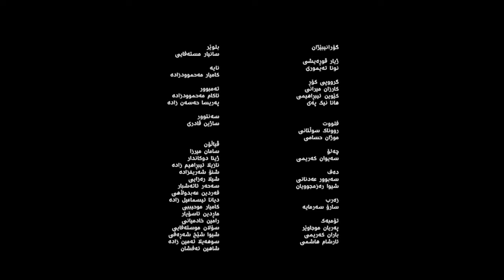ئۆرکێستر پاییزە به رهه می خۆی (زمانێ کۆردی_ ژیار قریشی) Zhyar Quraishi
ئیره پاییزه لێره هه مۆو قه دڕی جۆانی دەزانن

 به ڕێوه به ر فه رهاد مه حمۆود زاده

بە ھاوكارى :
خەبات فرووزەندە
لقمان مەولوودى
دياكۆ ئەمين زاده

ھونڕاوەكان بە چوار زاراوە كوردى...

کرمانجى :
ب خَمل و رەوشە ، شیرین و خوەشە
شیرین و خوەشە، زمانێ کوردی
ب خوەش ئاوازە، لەتیف و نازە
لەتیف و نازە، زمانێ کوردی
(شكۆى حەسەن)

سۆرانی :
ئاوە كوردی
ژینە،
خۆش و شیرین. ، خۆش ئاوازە چەن
چەن خۆش ئاوازە، زمانی کوردی
(ئەمین گەردیگلانی)

ھەورامى:
ڕۆجیاری گەشە، وەشە دەنگێوی
دەنگێوی وەشە، زوانی کوردی
هێزا پەی گیانی، جە گۆرانی پەڕ
پەڕ جە گۆرانی، زوانی کوردی
(خەمیار)

كەلھوڕى:
گوورانی و غەزەڵ، نەرمە چو مەخمەڵ
مینیدەو حەسەڵ، زوانی کوردی
مانادار و خاس، مینیدەو ئەڵماس
پڕ وە پەنێ ڕاس، زوانی کوردی
(حەبیب عەنبەری کەنگاوەر)

گۆرانیبێژان:
ژیار قوڕەیشی
نونا تەیموری

گرووپی کۆڕ:
کارزان میرانی
کێوین ئیبڕاهیمی
هانا نیک پەی

فلووت:
رووناک سوڵتانی
موژان حسامی

چەلۆ:
سەیوان کەریمی

دەف:
سەبوور عەدنانی
شیوا رەزمجوویان

زەرب:
سارۆ سەرمایە

تۆمبەک:
پەریان موجاوێر
باران کەریمی
ئارشام هاشمی

بلوێر:
سانیار مستەفایی

نایە:
کامیار مەحموودزادە

تەمبوور:
ئاکام مەحموودزادە
پەریسا حەسەن زادە

سەنتوور:
ساژین قادری

ڤیاڵۆن:
سامان میرزا تغییر در
ژینا دوکاندار
نازیلا ئیبڕاهیم زادە
شنۆ شەریفزادە
شیلا رەزایی
سەحەر ئاتەشبار
فەردین عەبدوڵاهی
دیانا ئیسماعیل زادە
کامیار موحیببی
ماڕدین ئاسۆیار
رامین خادمیانی
سۆلان موستەفایی
شیوا شێخ شەڕەفی
سوهەیلا ئەمین زادە
شاهین ئەفشان